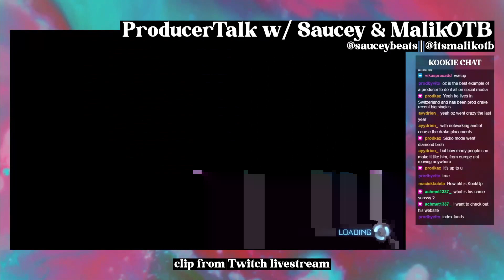KookUp ProducerTalk (with Saucey & MalikOTB) Part 2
🎵 FOLLOW KOOKUP'S TWITCH

⌚ TIMESTAMPS
00:00:00 1st Loop